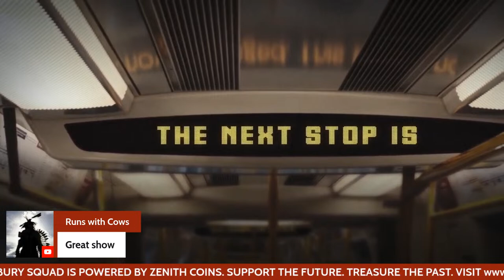MONDAY MADNESS | MUDRYK? FELIX?THURAM? ZAHA? | KAYA KAYNAK TALKS TRANSFERS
Presents
Monday Madness

hosted by Sophie Nicolaou
with Super Kevin Campbell
& special guest Kaya Kaynak
art by @GoonerRuss11

New week. Blank canvas. Let's paint pictures. Let's tell stories. On this episode, Kaya Kaynak from Football London joins to talk all things, the Arsenal.

Be part of the conversation in our football democracy.

POWERED BY ZENITH COINS
Official licensed partner of the Arsenal. Support the future. Treasure the past. Follow @zenithcoins!

JOIN OUR KIND GLOBAL COMMUNITY

The holiday season is almost here. Shop for your friends at our store.
Sales go to Gooners v Cancer & artists within the Arsenal community.